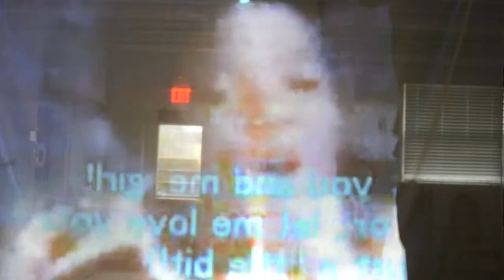Stonehill College Mentoring Through Art Slideshow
Started in 1997, the program pairs under-served children from the nearby city of Brockton with Stonehill mentors. Because most of the Stonehill students who participate have little experience in art, the projects they undertake -- ranging from photography and videography to painting and sometimes dance -- provide an opportunity for the mentors and mentees to learn and do something new together.